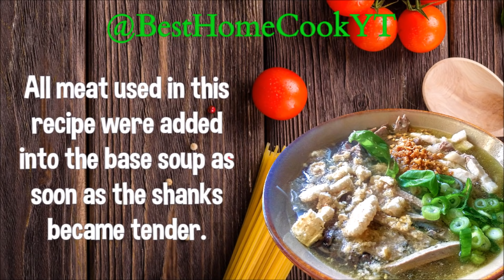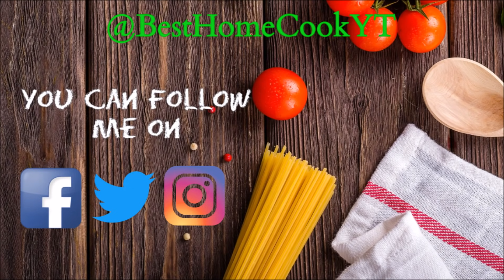Lapaz Batchoy | Ilonggo's Best Batchoy Recipe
Batchoy is an Ilonggo soup recipe which is thought to have originated in Lapaz/La Paz in Iloilo City.
In this video, I will try to recreate this delicious soup recipe using ingredients that are readily available here in the West of Ireland.
We're using two types of noodles- Miki (egg noodles) and Bihon (vermicelli noodles). Hope you enjoy watching!